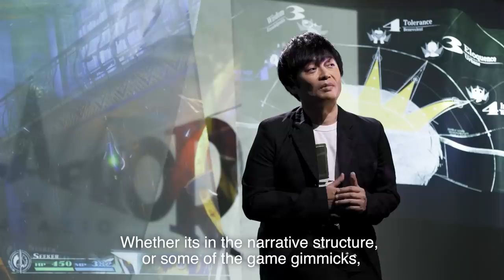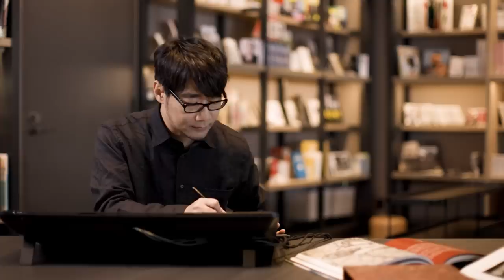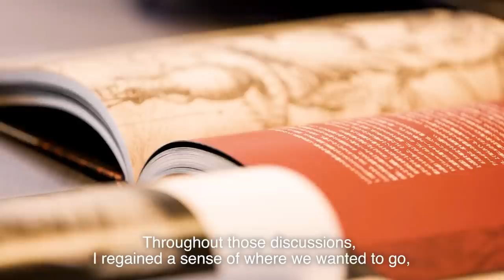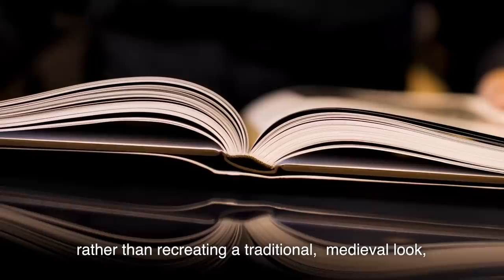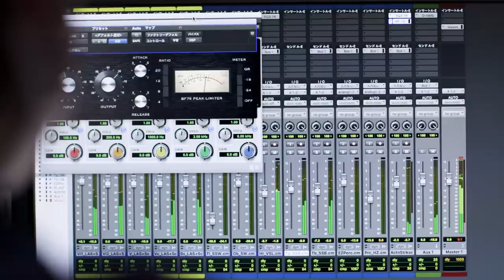Metaphor: ReFantazio — Creator Interview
Delve into Metaphor: ReFantazio in an enlightening new interview with the creative minds behind the game — director Katsura Hashino, character designer Shigenori Soejima, and composer Shoji Meguro!

Metaphor: ReFantazio releases in 2024.